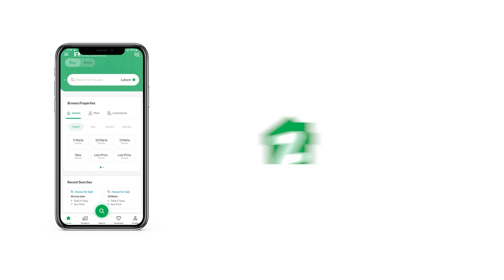200 SQYD HOUSE FOR SALE IN BAHRIA TOWN KARACHI